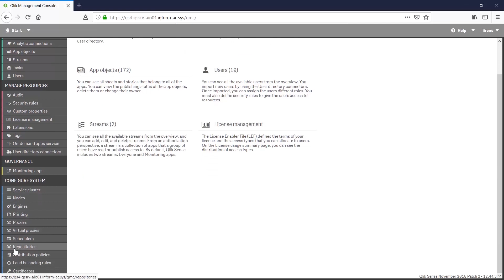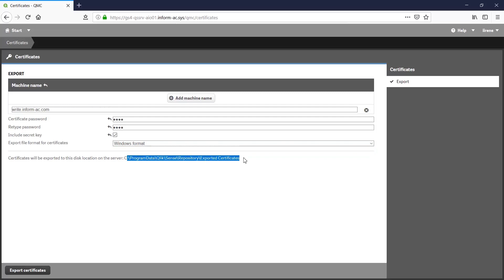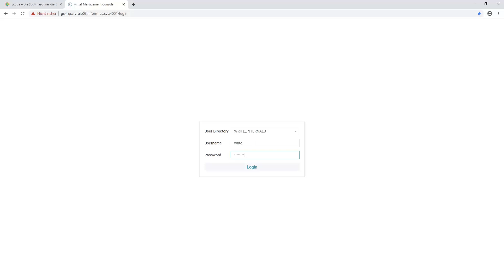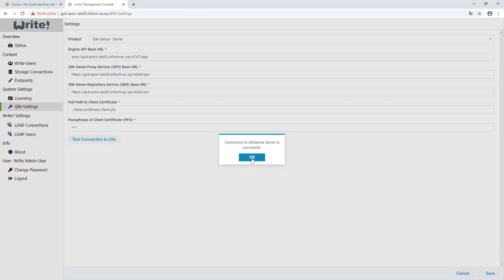Write! Configuration with Qlik Sense Server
This video tutorial shows you how to connect the Qlik extension Write! with the Qlik Sense Server.
Learn how to export the Qlik certificate and where to store it.